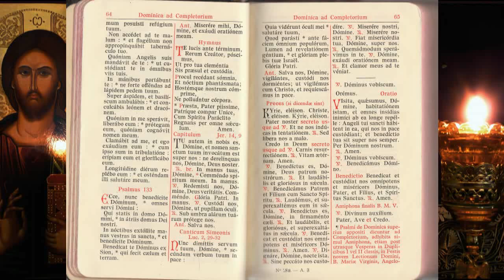Dominica ad Completorium